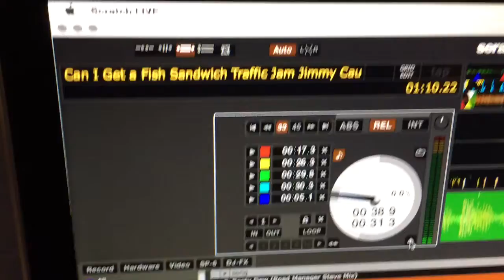KISW - The Men's Room "traffic jam JiMMY fish sandwich freestyle scratch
Is it too early for a fish sandwich?